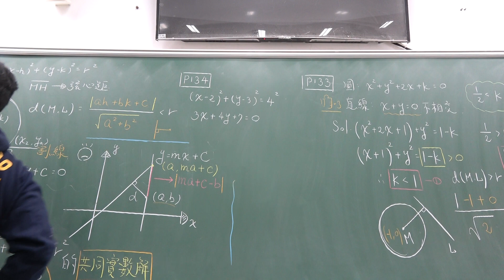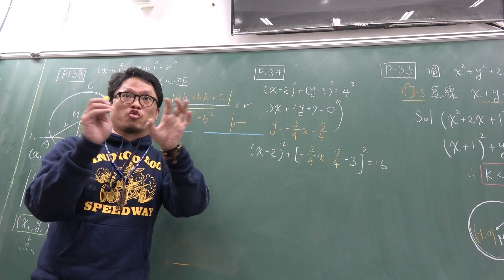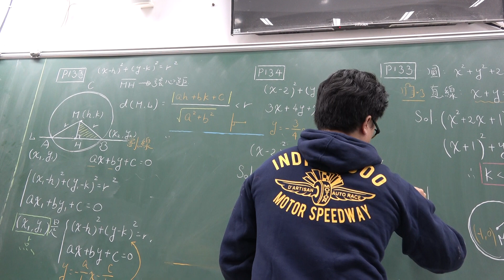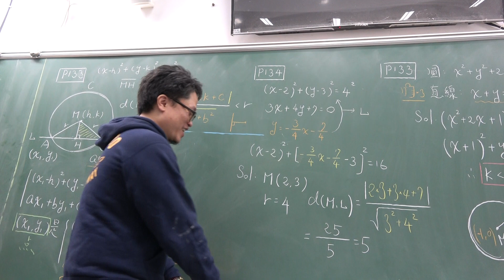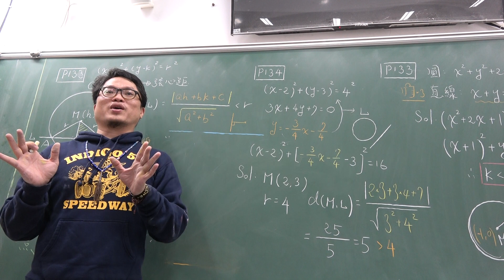高一上110第46堂｜利用圓心到直線距離與半徑做比較｜找共同實數解判斷圓與直線關係｜(3)